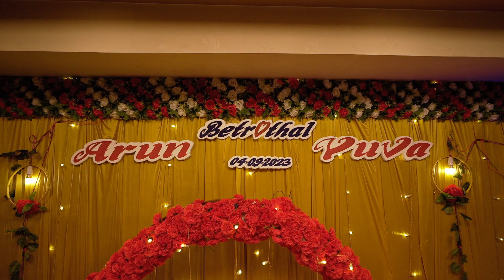The Engagement of Arun Prasad & Yuvashree Candid Highlights | Maddhan Photography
Telling your stories as they are.! 📸🎥
Traditional, Candid & Documentary Weddings | Films | Outdoor | Fashion | Portraits | Maternity | Newborn & Baby